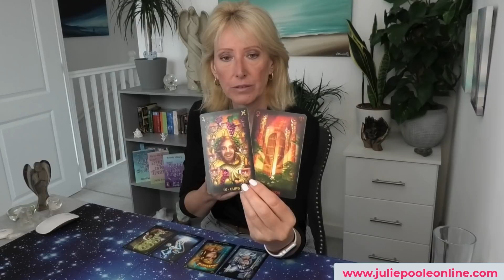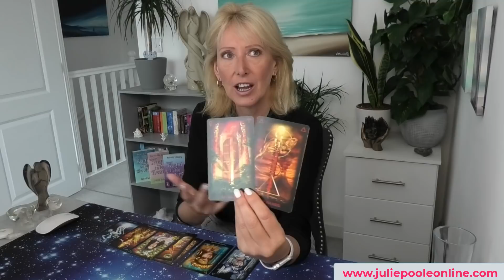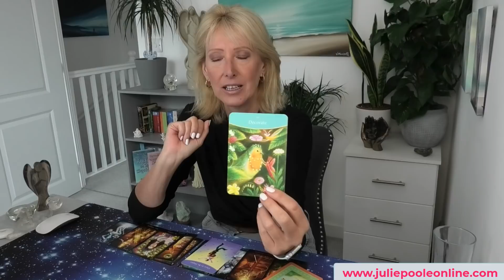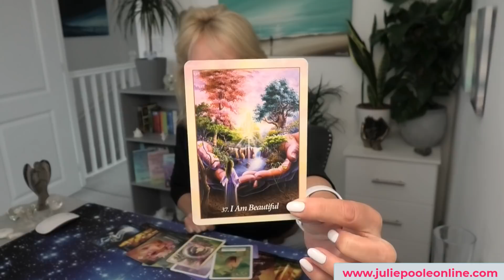AQUARIUS *DREAMS COMING TRUE! YAY!* JUNE 2021 TAROT GUIDANCE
There are also meditations, self-hypnosis and more to download.

ABOUT ME...
I'm a Psychic Intuitive, Money and Business Coach, Law of Attraction Teacher, Hypnotherapist & Author.